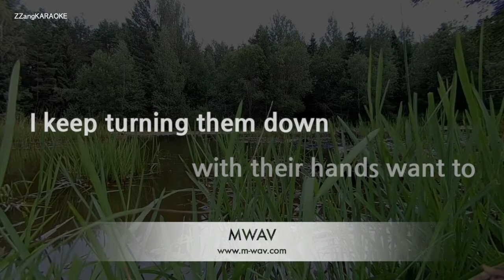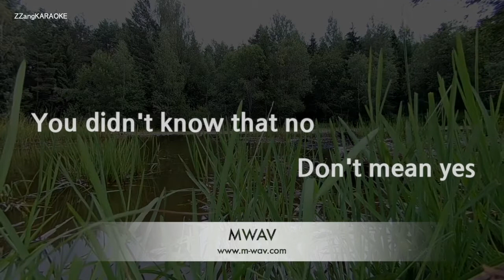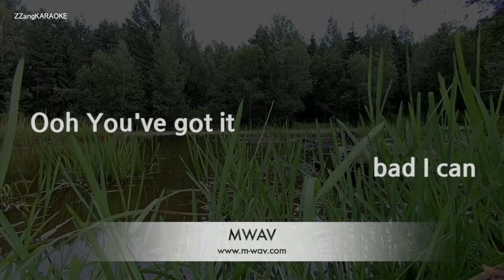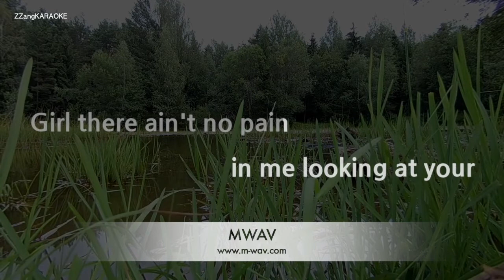The Pussycat Dolls-Beep (Melody) [ZZang KARAOKE]